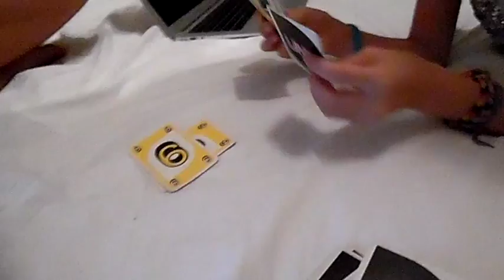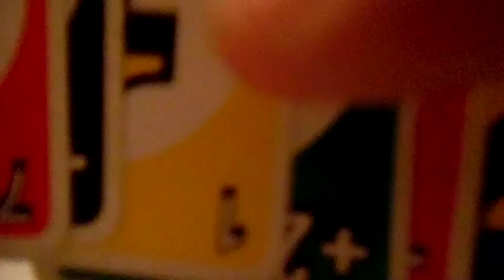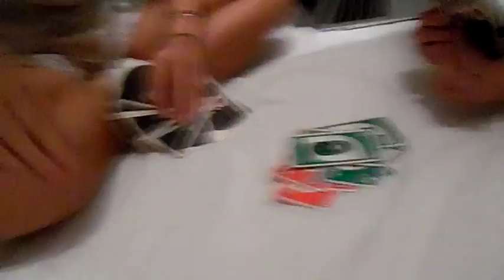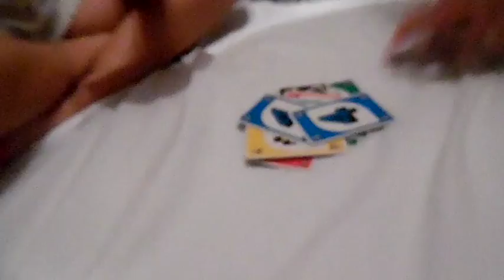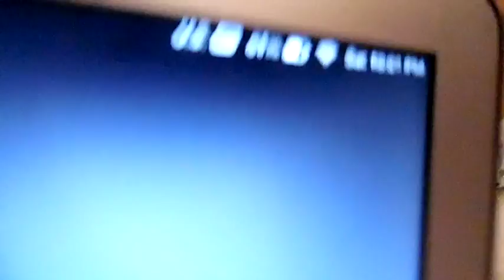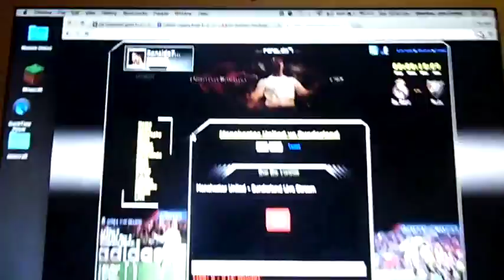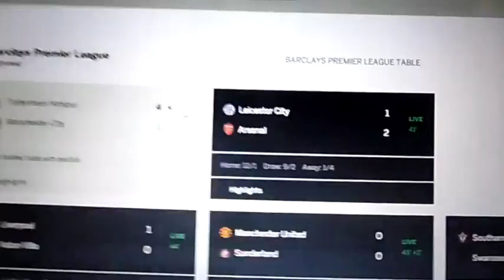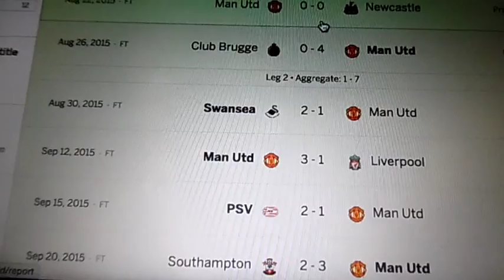Vlog #2 UNO!!!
Vlog #2

Manchester United vs Sunderland 3-0

UNO